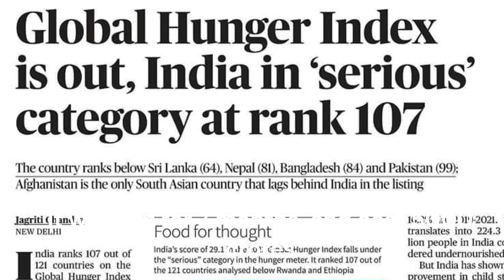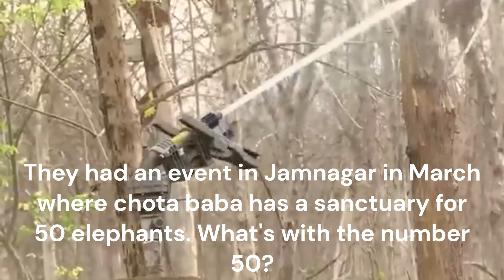The Ambani Wedding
This event was a vulgar display of opulence and indulgence in a country that ranks 107th in the global hunger index and even below Bangladesh. This is an opinion piece and my interpretation of the event.